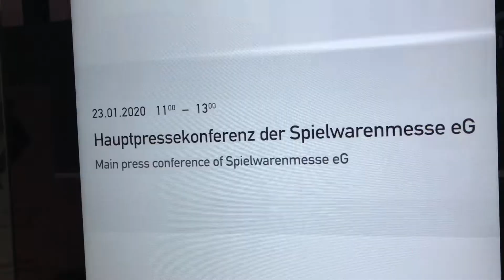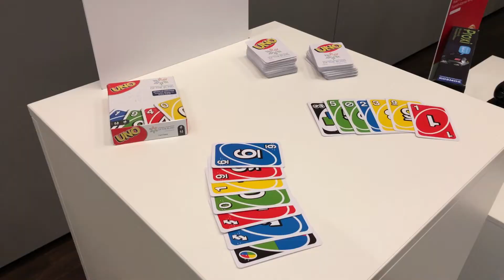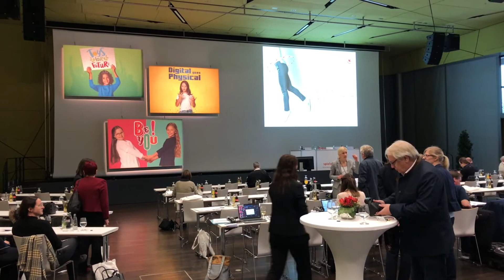Vorstellung der für den Top Toy Award nominierten Spielsachen vor Eröffnung der Spielwarenmesse 2020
Vorstellung der Spielwaren die für den TopToyAward nominiert sind während der Hauptpressekonferenz der Spielwarenmesse 2020 am Donnerstag, 23. Januar 2020 im Messegelände der Nürnberg Messe